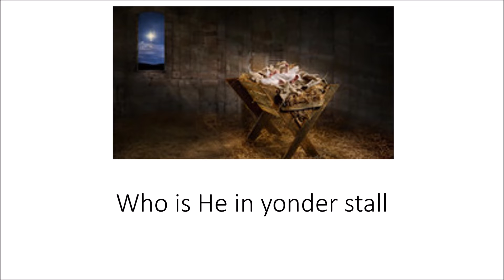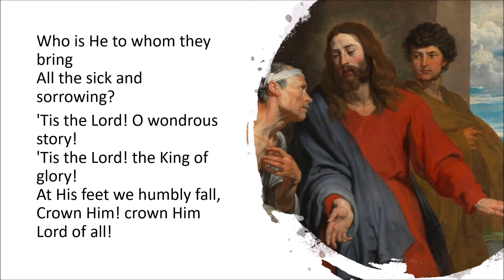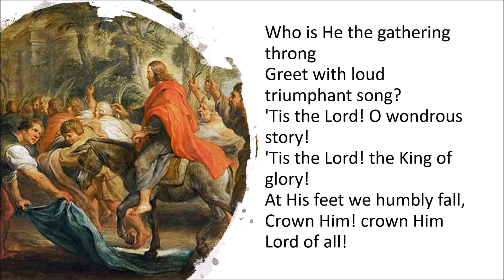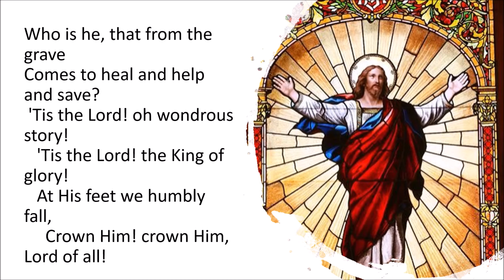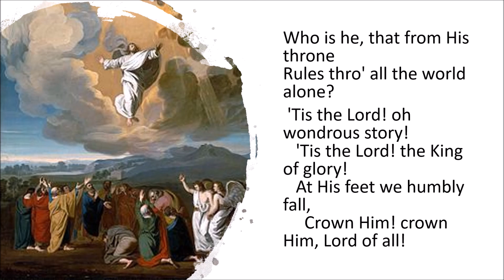Carol a Day for Advent 19